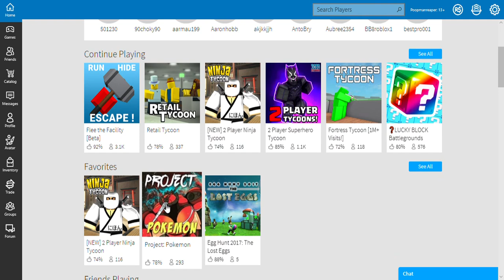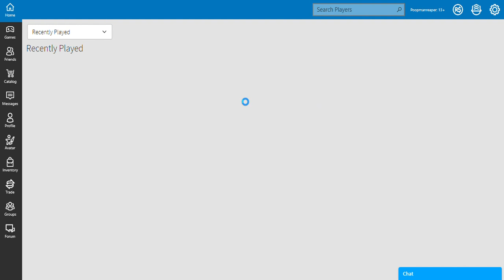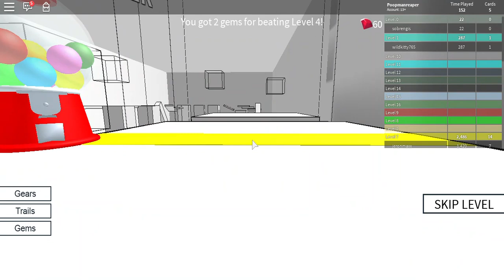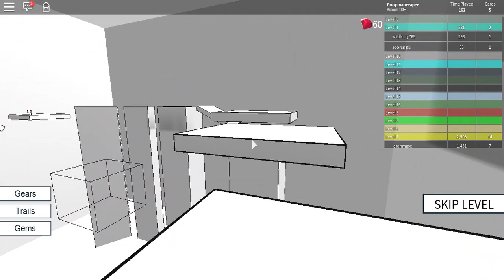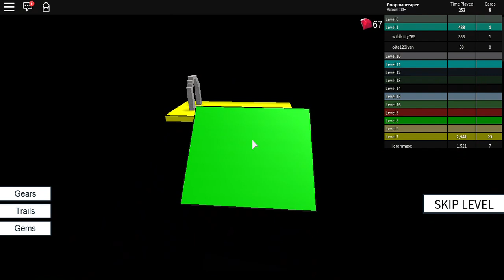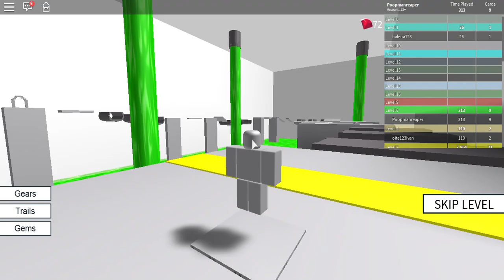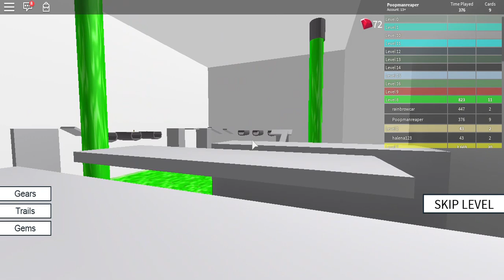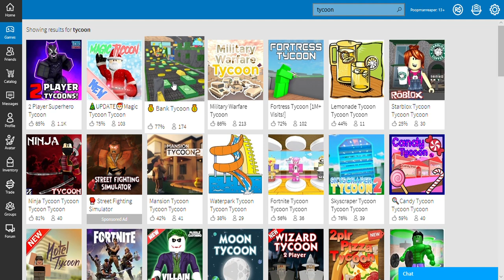playing some very old Roblox. :) sorry if you cant hear my audio